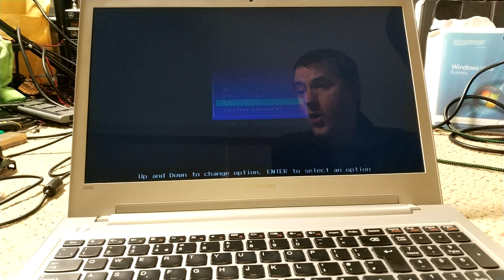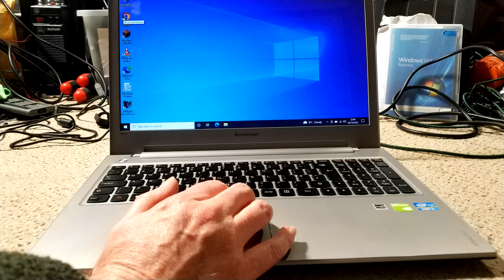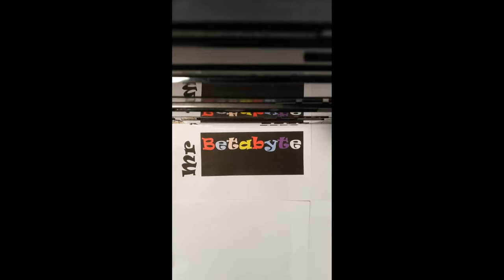Lenovo Ideapad Z500 SSD upgrade - Worth doing?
Just a quick video on upgrading the mechanical hard drive to a Solid State Drive and whether it's even worth doing. (spoiler alert - it is to get a bit more life out of this relatively high-end laptop of it's time).